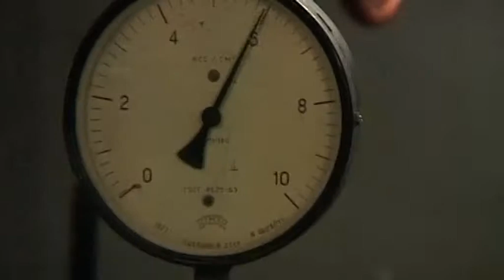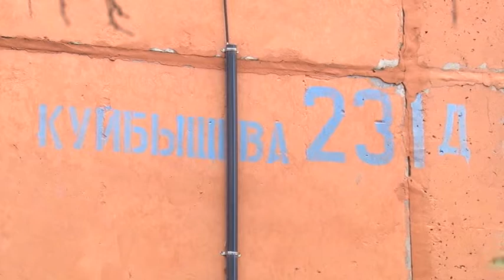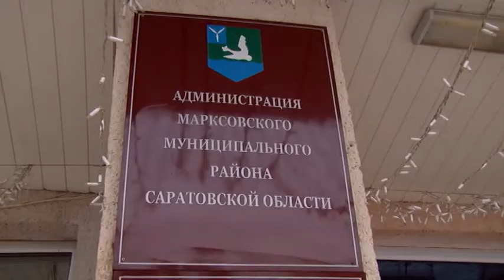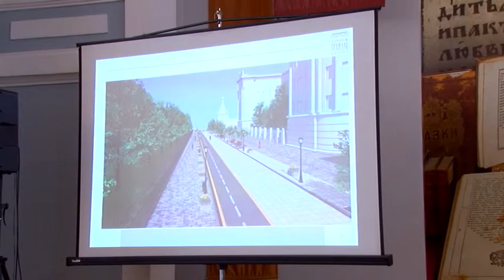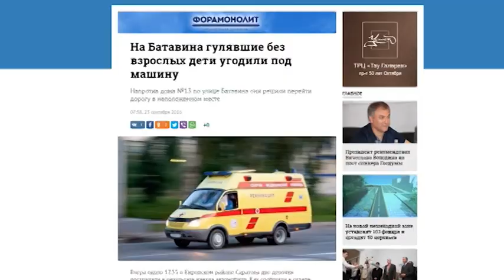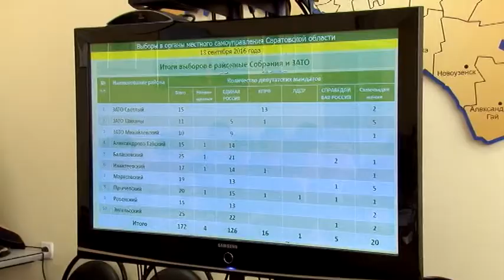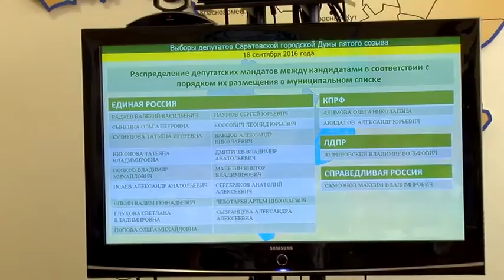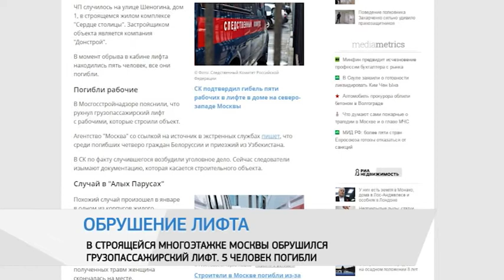Саратов Сегодня - 23 сентября 2016